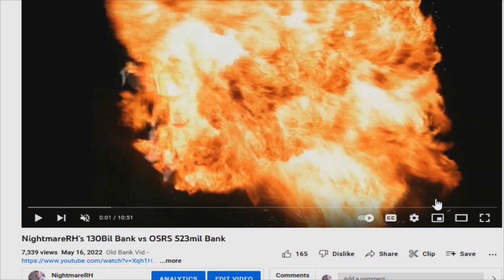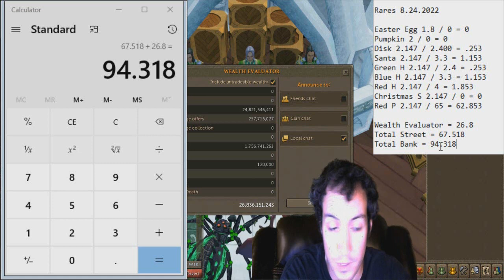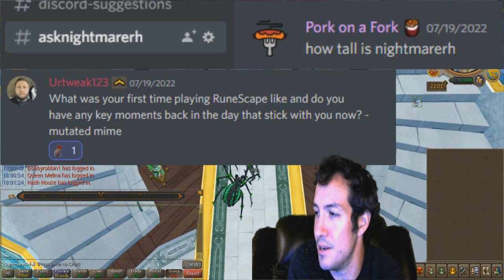MY BANK CRASHED! Worst Bank Vid EVER!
NightmareRH's Production Presents MY BANK CRASHED! Worst Bank Vid EVER!